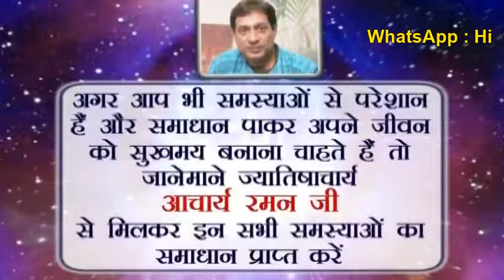Jupiter in Cancer l Famous Astrologers in Delhi NCR, India l Jupiter in Astrology